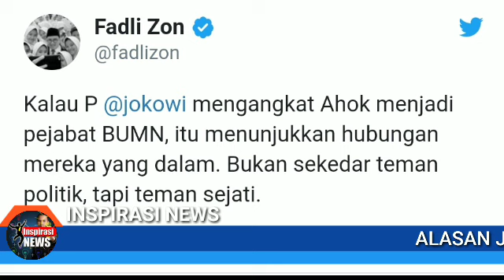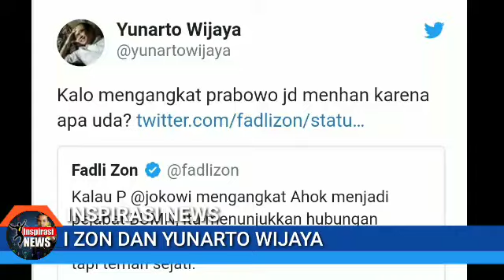INI ALASAN JOKOWI PILIH AHOK DAN PRABOWO;TWEET FADLI ZON;YANUARTO WIJAYA